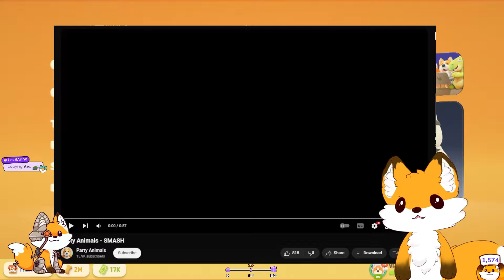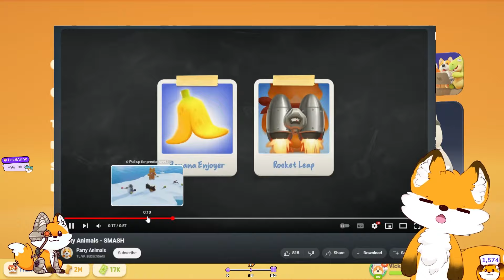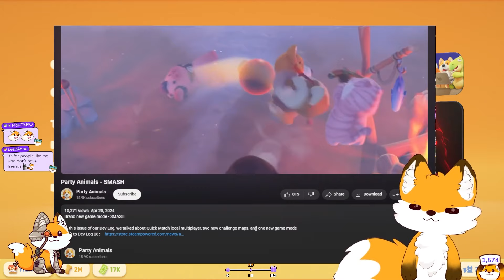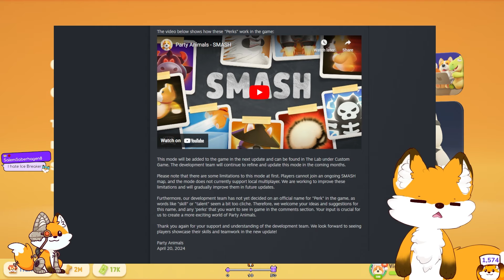NEW SMASH PVP MODE Coming to Party Animals!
the upcoming Party Animals patch is finally coming with something for us PvP lovers! so exciting :D